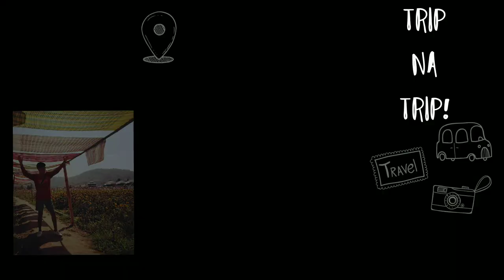Vlog #12|Trip @ The Floral Garden 🇹🇭💖💖💖